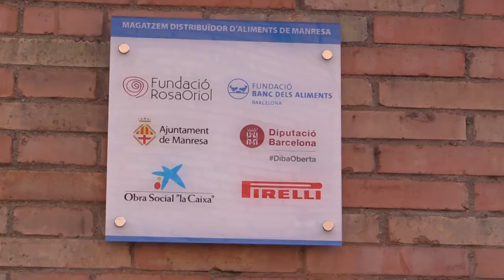Inauguració nou magatzem distribuïdor d'aliments solidaris a Manresa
La presidenta de la Diputació de Barcelona, Mercè Conesa, ha participat aquesta tarda, a Manresa, en la inauguració d’un nou magatzem distribuïdor d’aliments solidaris, que ha començat a funcionar gràcies a  l’acord subscrit per la corporació, la Fundació Privada Banc dels Aliments i la Fundació Rosa Oriol, amb el suport de l’Ajuntament de Manresa, l’Obra Social ”la Caixa” i Pirelli. Conesa ha destacat  que «amb aquest projecte el Banc d’Aliments s’apropa al territori i podrà donar servei a moltes famílies». I ha remarcat que en aquest sentit «és un projecte estratègic per a la Diputació, ja que és una institució que treballa per garantir que totes les persones, visquin on visquin, tinguin els mateixos recursos».